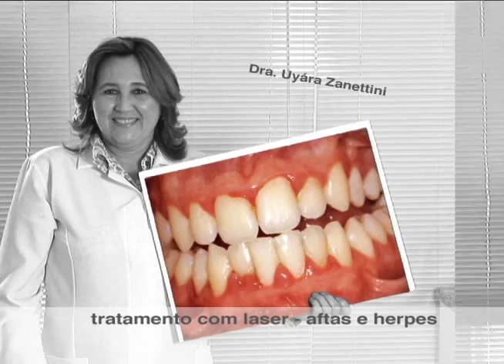VT ZANETTINI ODONTO.m4v